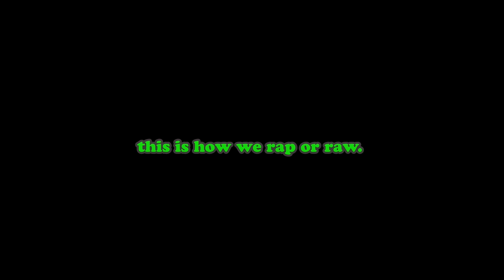TLOY TALKS #42: The YBAFrmDaJane Podcast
On the forty-second episode of the TLOY TALKS podcast, Toronto rapper and artist YBAFrmDaJane (@ybafrmdajane) came by to the TLOY TALKS podcast for the first time to speak more about his upbringing, growing up in an Ecuadorian household, Latinos in Toronto, getting into rapping and making music, becoming a rapper and artist and taking it seriously, prioritizing UK Drill as his main genre in his music, the reception he received through his sound, being a UK Latin Drill rapper from Toronto, his relationship with TEAMREALESTATE247, his music, touring and performing all over Ontario and the US, networking, meeting up with major people in the music industry, mental health, social media, the Toronto music scene & much more.

Producer - Joshua Habtwold (@lensofyashu)
Interviewer - Joshua Habtwold (@lensofyashu)

Parties Involved/Follow Them:
YBAFrmDaJane (@ybafrmdajane)
1990 Studios - Podcasts (@1990studios)